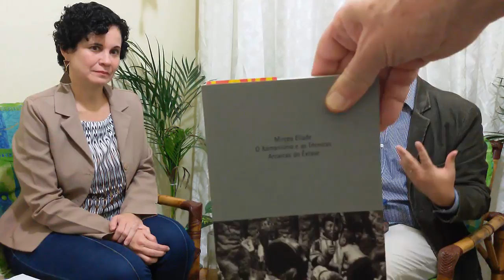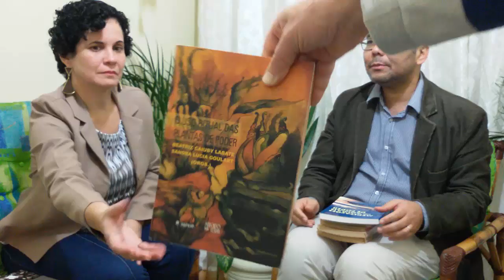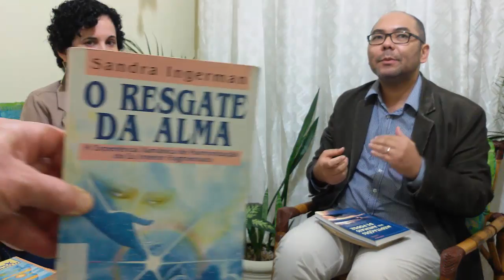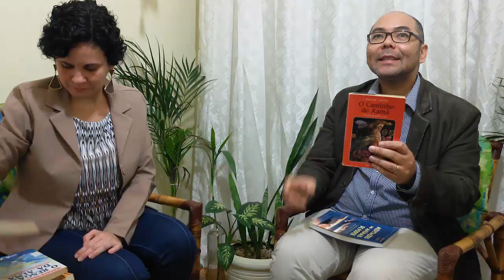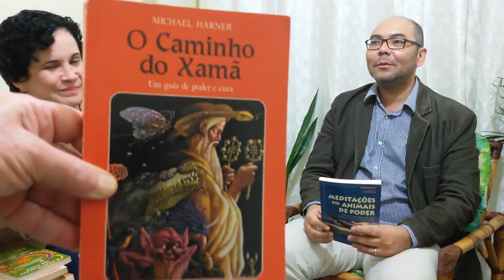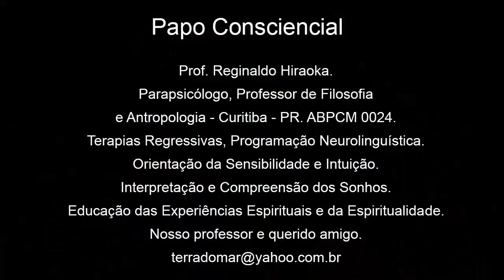Papo Consciencial - Sonhos no Xamanismo - Prof Reginaldo Hiraoka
🔴- Andréa e Dalton do Consciencial.Org entrevistam o Professor Reginaldo Hiraoka Parapsicólogo, Professor de Filosofia e Antropologia - Curitiba - PR. ABPCM 0024.

Atende em Curitiba, PR, com Terapias Regressivas, Programação Neurolinguística. Faz Orientação da Sensibilidade e Intuição. Interpretação e Compreensão dos Sonhos. Educação das Experiências Espirituais e da Espiritualidade.

O Papo Consciencial é uma conversa informal com gente legal com enfoque técnico e profundo convergindo a visão acadêmica e científica com a visão holística, integral, quântica e consciencial de uma forma coloquial e bem humorada.

VERSÃO E-BOOK:

E-book O Karma e suas Leis (2004):